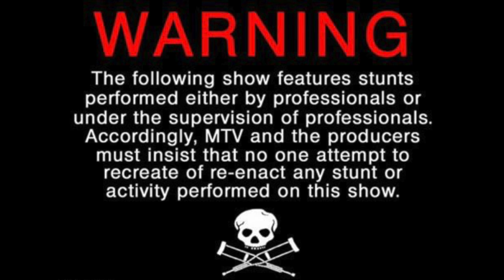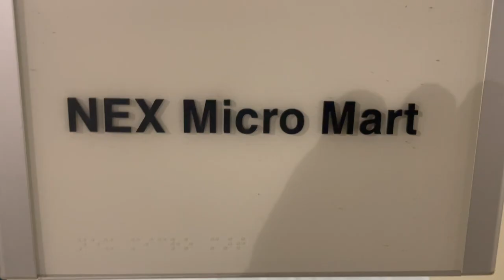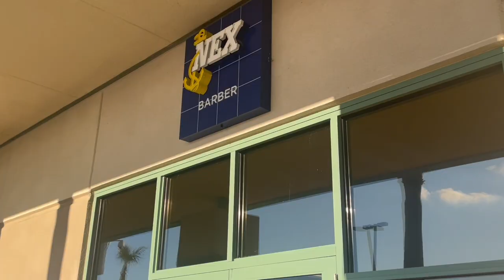I joined the Military Police | ASF | Us Navy Security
Zelle: Jacob Milan Swanson

Track: We Cruising' — Otis Mcdonald